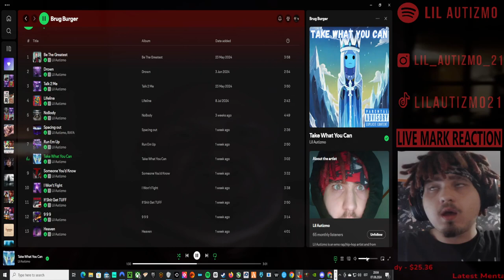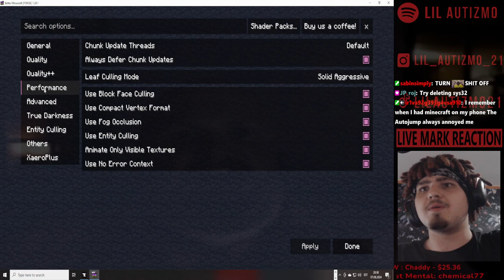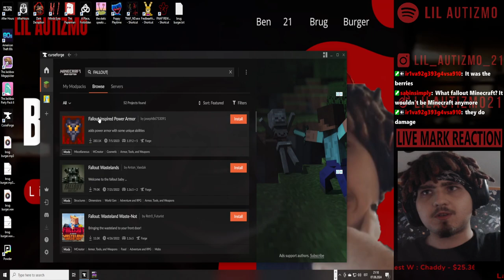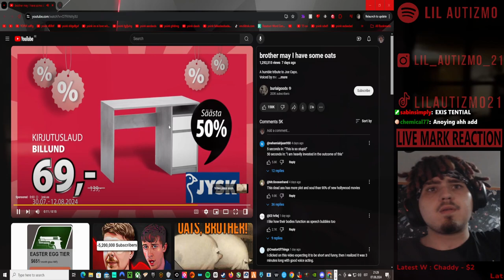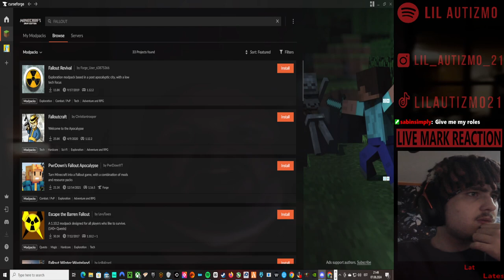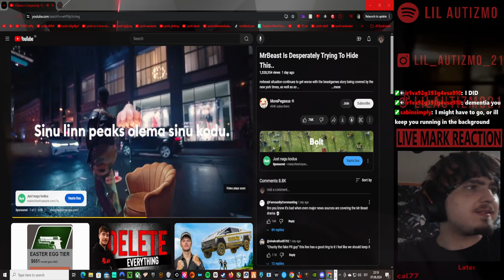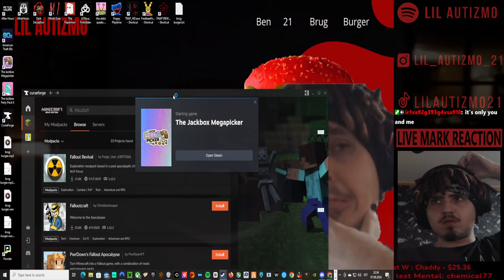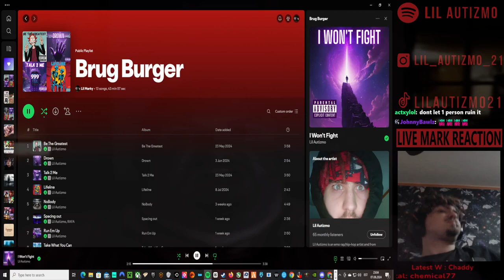🟥Lil Autizmo 🟥Better Minecraft 🟥 +Reacting + lil bit jackbox 🟥Full Stream! 1🟥